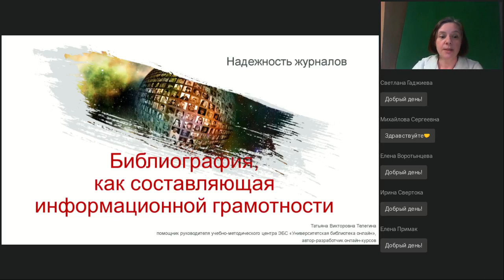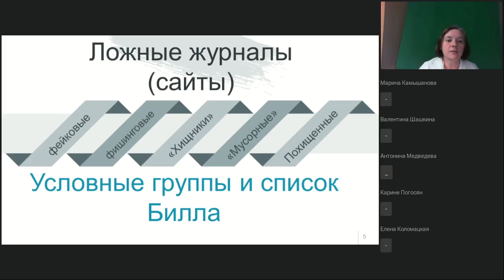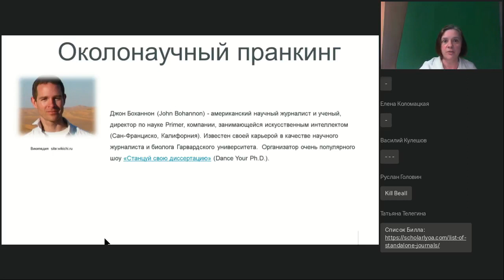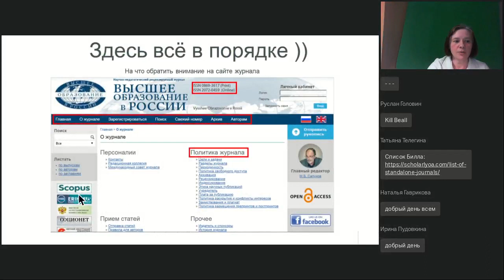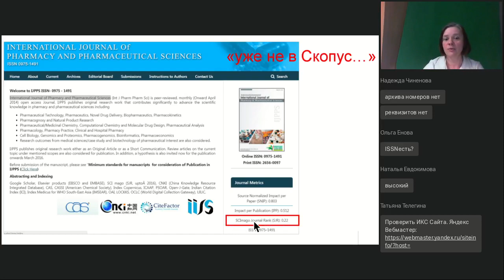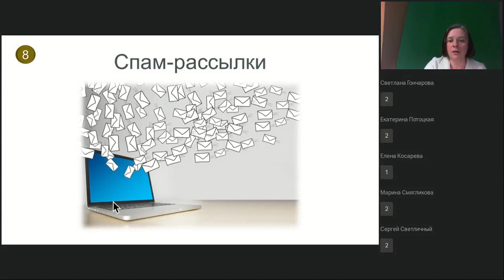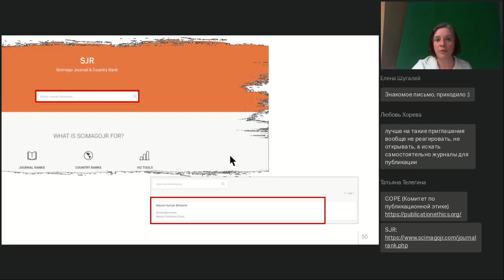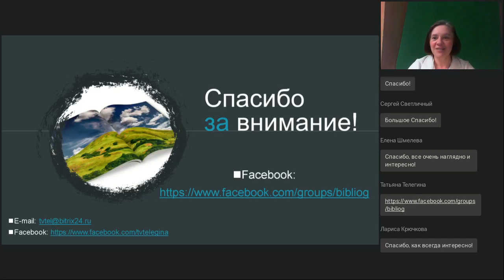Вебинар Библиография как составляющая информационной грамотности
Вебинар
Библиография как составляющая информационной грамотности
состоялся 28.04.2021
Ведущая вебинара:

Поиск, определение надежности и добропорядочности источников информации. Скажите «мусорным» журналам «нет» и прекратите с ними разговаривать. Анализ сайтов «в домашних условиях». Как, используя только открытые источники информации, получить информацию для размышления.